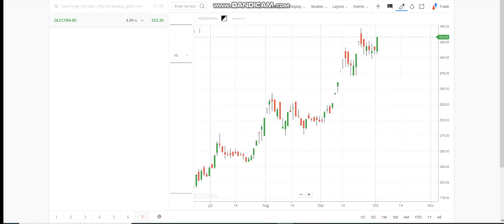OLECTRA GREENTECH RESULTS | OLECTRA GREENTECH SHARE LATEST NEWS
1. MACD Chart
2. RSI Index
3. MACD Indicator
4. Intra day trader
5. Swing Trading
6. Positional Trading
7. Technical Analysis
8. Signal Line
9. Shooting star
10. Nifty Chart
11 Rising Wedge
12. Future and options
13. Put-call ratio
14. option chain analysis
15. call writer
16. put writer
17. call holder
18. put holder
19. call option
20. put option
21. Futures
22. Options
23. Nifty BEES
24. 50 days EMA
25. 50 days SMA
25. 200 days EMA
26. 200 days SMA
27. bullish
29. Nifty falls
30. Nifty
31. Nifty bank
32. Moving Average
33. Exponential moving average
34. Weekly review
35. Fear of missing out
36. FOMO
37. Margin par interest
38. New Pledge Margin System
39. What to do about Yes Bank
40. Mindspace IP